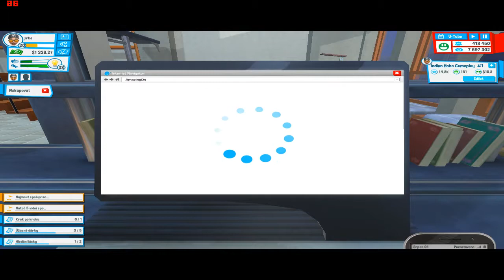Český let's play Youtubers Life #12